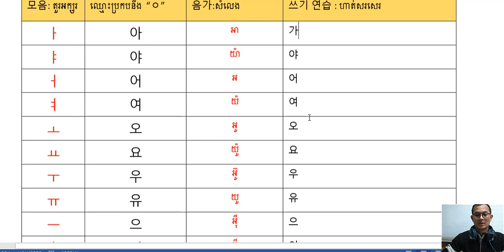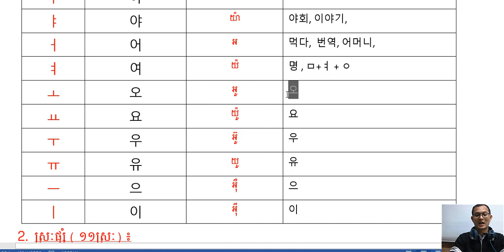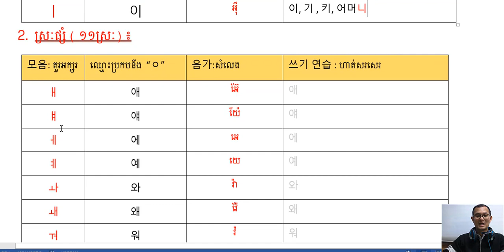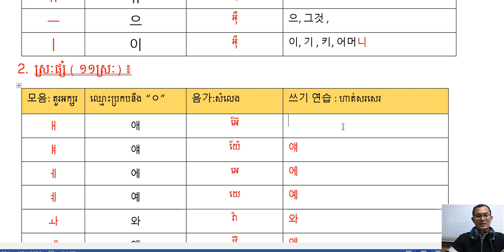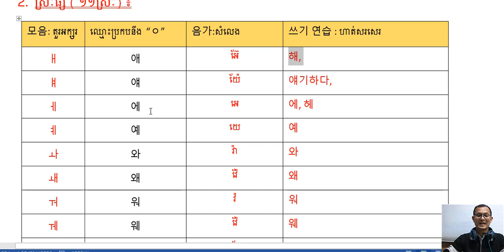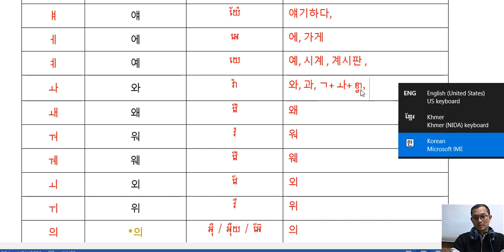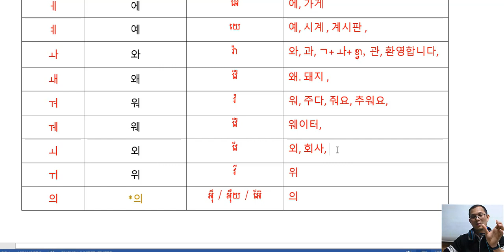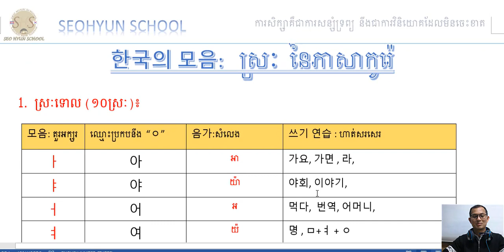ស្រៈនៃភាសាកូរ៉េ, ការប្រកបស្រៈ នឹងសំលេងអានជាភាសាកូរ៉េ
ការអានឈ្មោះស្រៈ នឹងការប្រកបស្រៈ នៃភាសាកូរ៉េ នឹងឧទាហរណ៏

សម្រាប់បងប្អូនមានចង្ងល់អាច សរសេរសំណួរនៅខាងក្រោម ។

-សម្រាប់បងប្អូនចង់ចូលរៀនក្នុងក្រុមជាមួយខ្ញុំបាទ ក៏អាចចូលរួមចុះឈ្មោះរៀនបានដែរបាទ